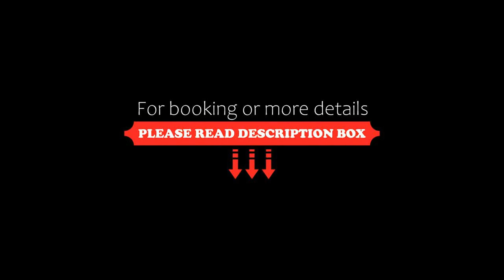[Loft in centro] Boutique 65, Turin, Italy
About Property:
You're eligible for a Genius discount at [Loft in centro] Boutique 65! To save at this property, all you have to do is sign in.
Featuring a garden, a terrace and free WiFi, [Loft in centro] Boutique 65 is a recently renovated apartment 1 km from Porta Nuova Metro Station and less than 1 km from Porta Nuova Railway Station. The air-conditioned accommodation is 1.1 km from Polytechnic University of Turin. The propert...
Property Type: Hotel
Address: 65 Via Vincenzo Gioberti, Crocetta, 10128 Turin, Italy
Searching For
1. [Loft in centro] Boutique 65 - Turin - Italy
2. [Loft in centro] Boutique 65 - Turin - Italy Address
3. [Loft in centro] Boutique 65 - Turin - Italy Rooms
4. [Loft in centro] Boutique 65 - Turin - Italy Amenities
5. [Loft in centro] Boutique 65 - Turin - Italy Offers and Deals
Audio Credit:
Track Title: Reasons To Hope
Artist: Reed Mathis
TravelWithGauri #[Loftincentro]Boutique65Turin #[Loftincentro]Boutique65TurinItaly